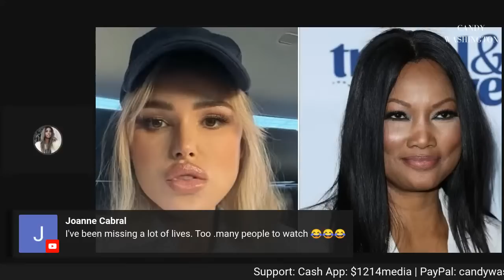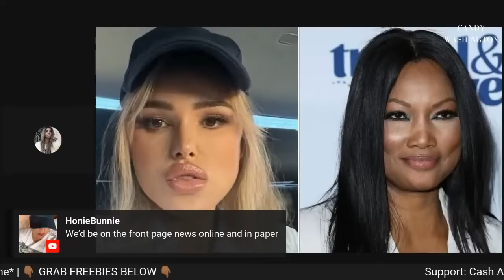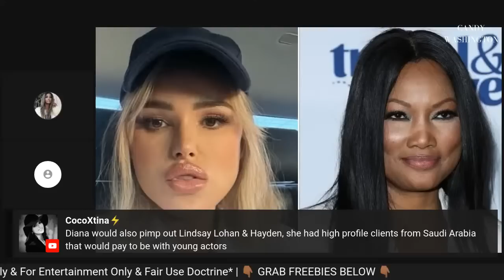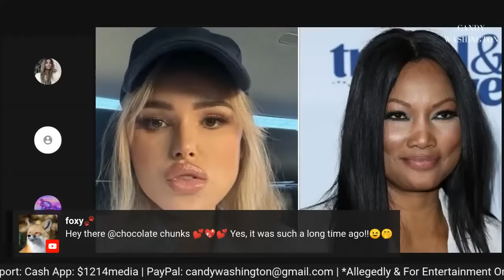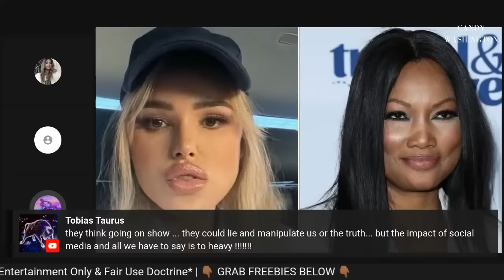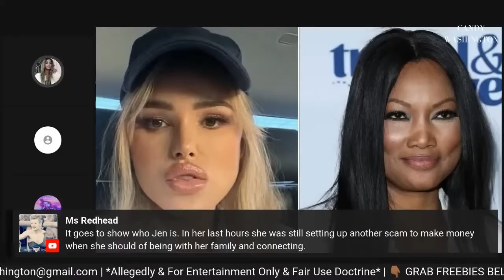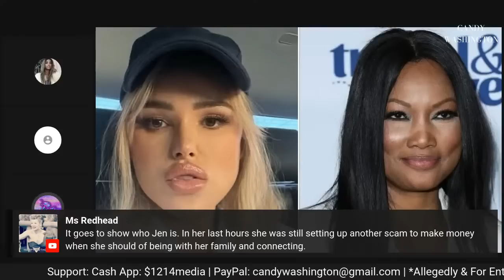BREAKING! Judge Rules AGAINST Diana Jenkins in Cyberbullying Suit About Garcelle's Son Cyber Attack!